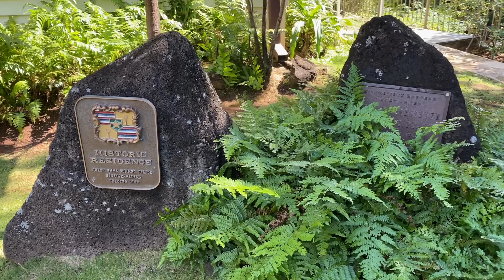Queen Emma Summer Palace Grounds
Tucked away in Nuuanu Valley Queen Emma Summer Palace is a peaceful and historic tropical oasis.